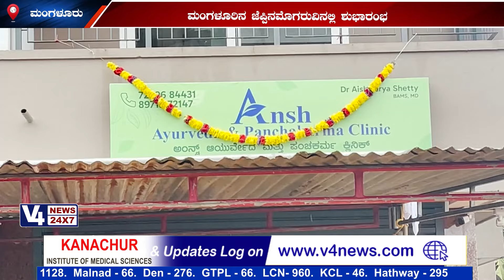Opening Ceremony of Ansh Ayurveda and Panchakarma Clinic @ Jappinamogaru Mangalore